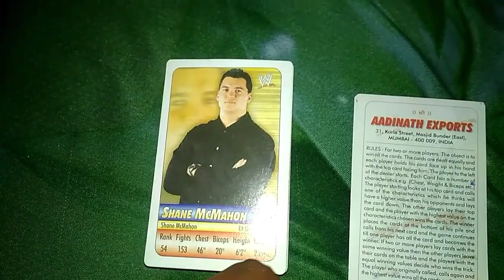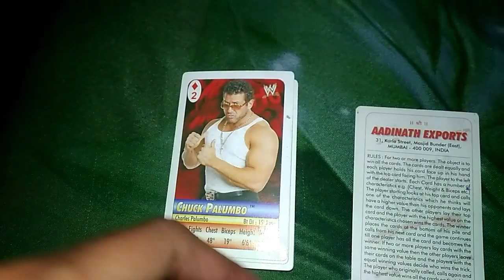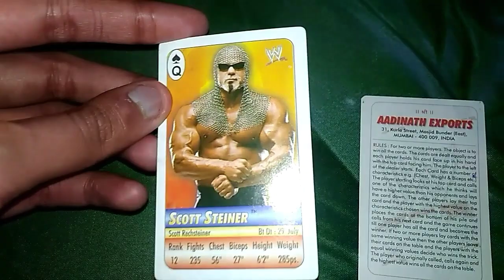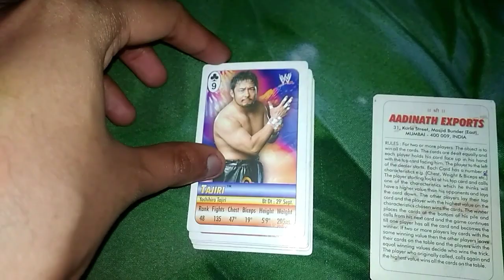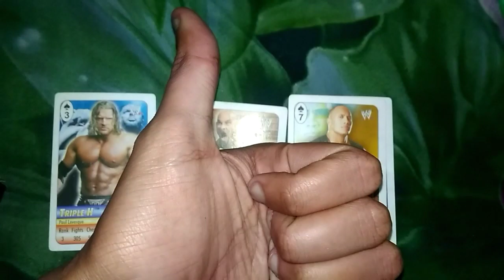WWE 2003 Trump Cards Goldberg rank 1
WWE 2003 Trump Cards Goldberg rank 1 wwe @WWE @WWEFullLength @Watch_WWE
YouTube search:-
WWE top 2003 Trump Cards Goldberg rank 1
WWE top wrestlers 2003 Trump Cards Goldberg rank 1
WWE top 2003 the Goldberg rank 1